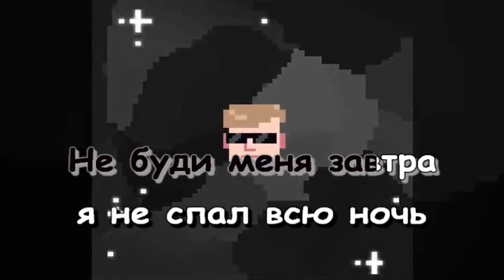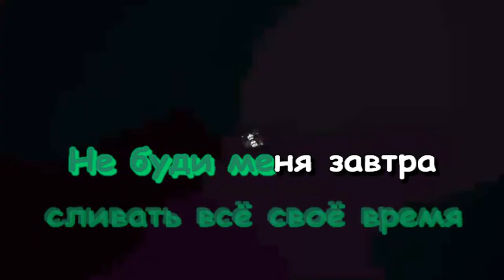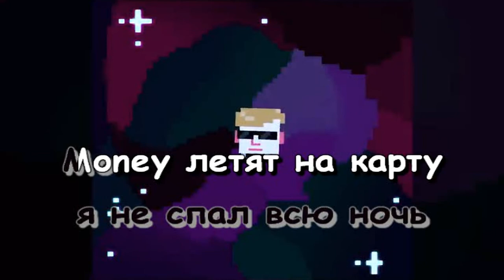Ksenon feat. небуди & Мемная Папка (MEMNAYA PAPKA) - Не Буди (Караоке)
Бит - Ksenon
Ремейк - X-Minus (задавка)

Мне настолько этот трек понравился, что захотелось на него караоке "запланить" трибьют сладкой, хотя даже легендарной троицы Ютюба)